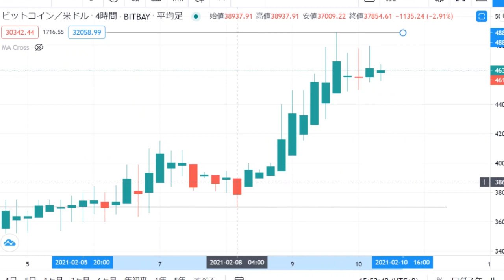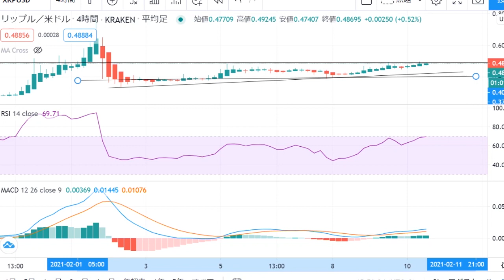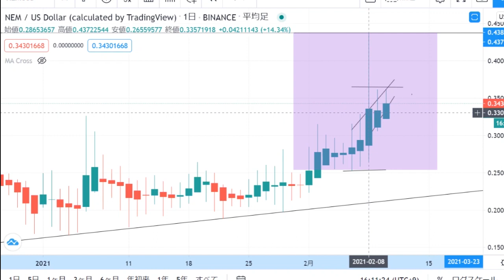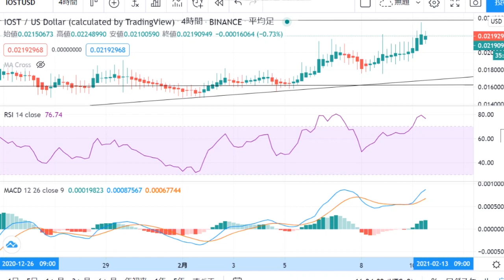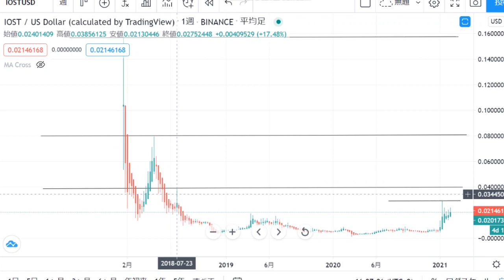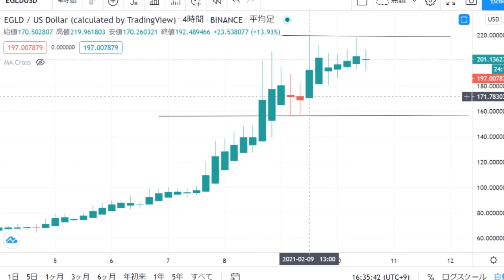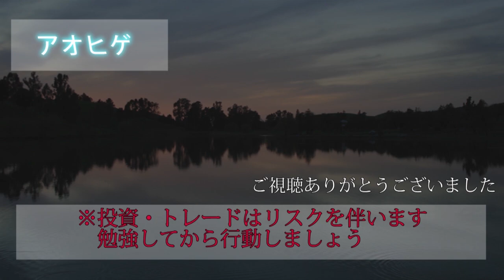【仮想通貨ビットコイン，イーサリアム，エルロンド，ネム，リップル、IOST】仮想通貨アルトコインも草コインも全面上昇！！仮想通貨バブル！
３６５日仮想通貨のチャート分析＆仮想通貨ニュースを配信しています。

※各取引所のメリット・デメリットは近日中に動画で解説していきたいと思います

Binance(バイナンス)・・・・今、注目のIOSTの取引ができる仮想通貨取引所。

OKCoinJapan【オーケーコイン・ジャパン】